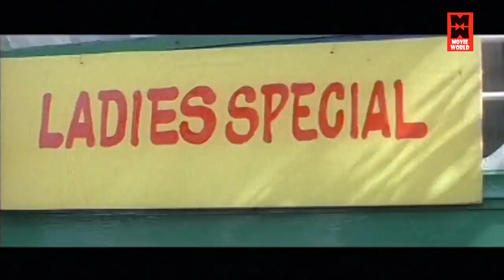வயிறு வலிக்க சிரிக்கணுமா இந்த காமெடி| Tamil Comedy Scenes | Pithamagan Tamil Comedy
Pithamagan (transl. Son of One Thousand Fathers) is a 2003 Indian Tamil-language action drama film written and directed by Bala. The film stars Vikram, Suriya, Dhanush and Laila. Based on Jayakanthan's short story Nandhavanathil Oru Aandi, it revolves around a man who grew away from civilisation with minimal human contact, and as a result is animalistic.

Pithamagan was released on 24 October 2003, and Vikram won the National Film Award for Best Actor. Owing to the success, the film was dubbed into Telugu and released as Siva Putrudu (transl. The son of Shiva) on 2 April 2004. The film was also remade in Kannada as Anatharu (2007).

Screenplay by Bala
Based on Nandhavanathil Oru Aandi
by Jayakanthan
Produced by V. A. Durai
Starring
Vikram
Suriya
Laila
Sangeetha
Cinematography Balasubrahmannyam
Production
company
Evergreen Movie International
Release date
24 October 2003
Running time 158 minutes
Country India
Language Tamil